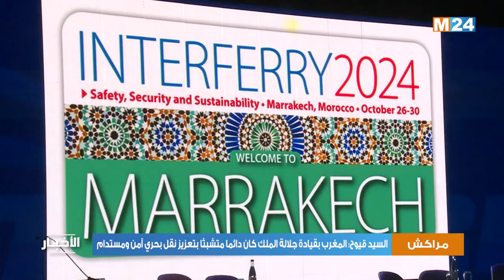السيد قيوح: المغرب بقيادة جلالة الملك كان دائما متشبثا بتعزيز نقل بحري آمن ومستدام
أكد وزير النقل واللوجيستيك، السيد عبد الصمد قيوح، يوم الاثنين 28 أكتوبر 2024 بمراكش، أن المغرب تحت القيادة النيرة لصاحب الجلالة الملك محمد السادس نصره الله كان دائما متشبثا بتعزيز نقل بحري فعال وآمن ومستدام.
 وجدد السيد قيوح في كلمة تلاها نيابة عنه الكاتب العام للوزارة، السيد خاليد الشرقاوي، خلال الجلسة الافتتاحية للمؤتمر السنوي ال48 لجمعية "انترفيري"، التأكيد على الالتزام الثابت للمملكة من أجل دعم الجهود الدولية الرامية إلى تعزيز الأمن البحري.